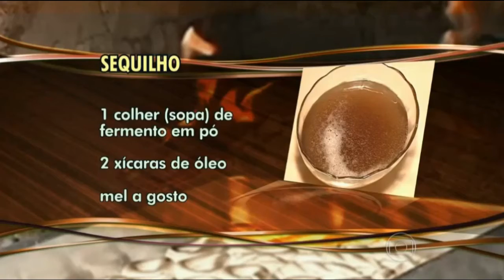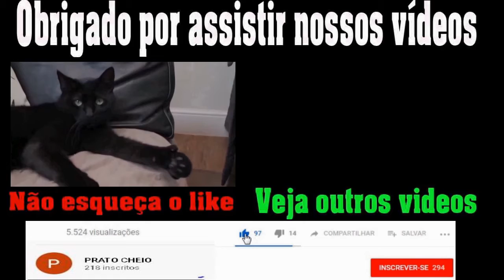Comunidade Quilombola mantém tradições da época dos escravos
Confira a receita completa de Sequilho. A venda desse biscoito pode ajudar na renda de famílias.